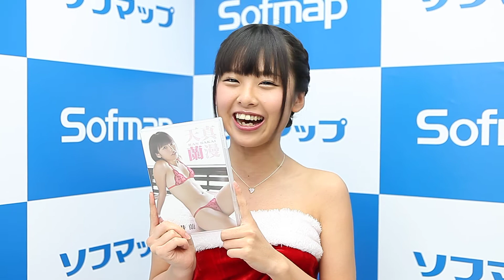酒井蘭動画コメント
2ndDVD『天真蘭漫』発売記念イベント
撮影時期と場所は9月に台湾で撮りました。
DVDの内容は、このDVDを見ている人が先輩という設定で、学校がテーマであり制服を着ていたりスクール水着を着たり、お祭りに行ったシーンなどあります。
DVDの見どころはセーラー服のシーンで、大好きなセーラー服を初めて着ることが出来たので嬉しかったですね！